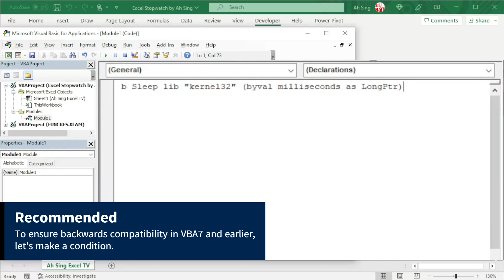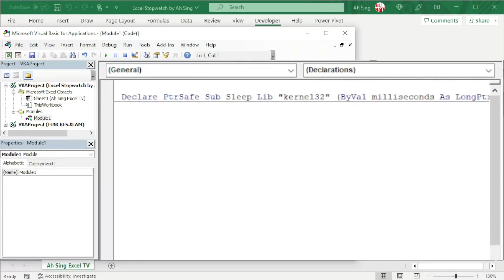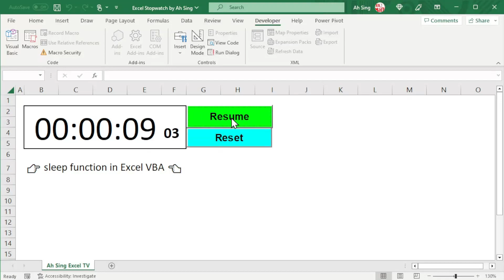How to use the "Sleep" function in Excel VBA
A declare statement that enables the use of the "Sleep" function in Excel VBA: Declare PtrSafe Sub Sleep Lib "kernel32" (ByVal milliseconds As LongPtr). Some amendments might be needed for different development environments or platforms.

Welcome to join and feel free to raise/ask questions (if any) or share Excel tricks 🤗